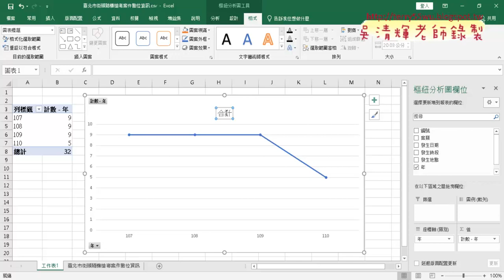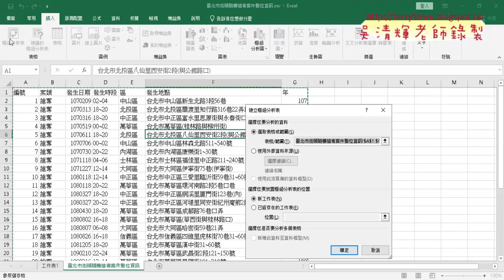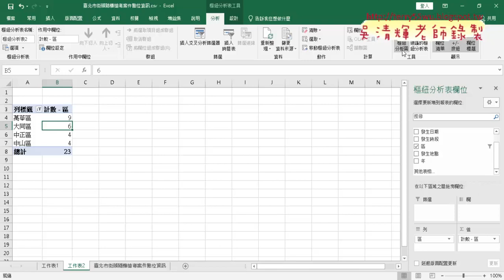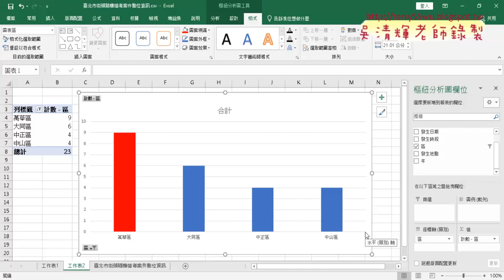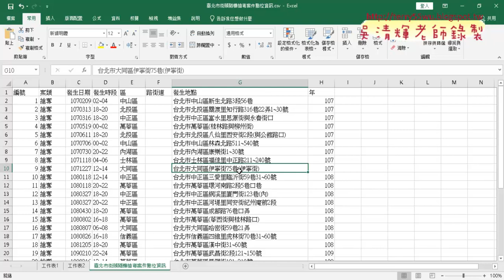02 問卷結果街頭隨機搶奪案件統計分析02